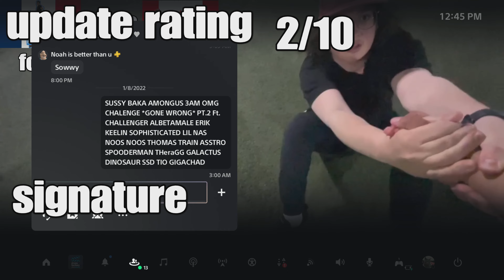What if real life was minecraft?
the police are after me and then i went to North Dakota and john pork called me. /...,.